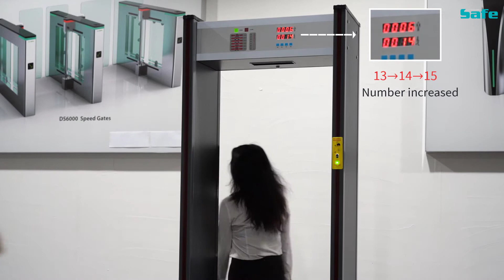How DSSP515 walk through metal detector works?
How walk through temperature measurement and metal detector works？

Daosafe DSSP515 Walk-through Metal Detector is an instrument that can detect visitors who carry on metals which not allowed, it is suitable for using at places like stadiums, convention, exhibition centers, hospitals, school, subway stations, factories and institutions…

Daosafe supplying temperature check machine : Face Temperature Scanner/Face Temperature Measurement(Medición de temperatura facial,corona temperature check karne ka tarika) , Walk Through Body Temperature Scanner with Metal Detector (Escáner de temperatura corporal con detector de metales), Fever Screening Gate, Fever Screening Face Recognition Terminal,Face Mask, KN95 Mask ,Fever Screening Gun,Non-Contact Infrared Thermometer(Termómetro Infrarrojo Sin Contacto).

Non contact Temperature Measurement Door And Metal Detector Demo!
High temperature warning and be recorded!
Normal temperature can be allowed to pass!

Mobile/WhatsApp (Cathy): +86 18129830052